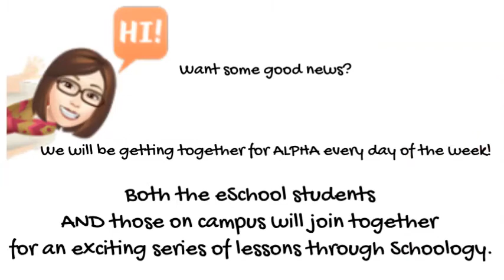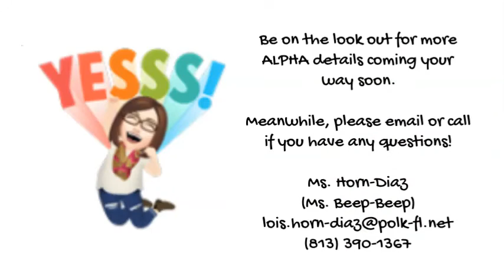R. Bruce Wagner: Ms. Horn-Diaz-ALPHA Orientation 3rd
All about our gifted program!